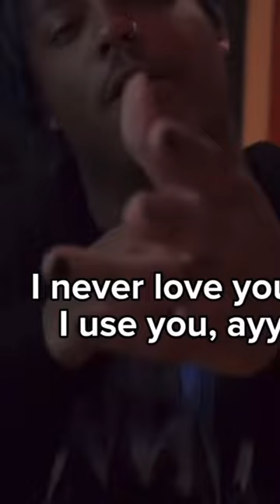Juice wrld loose screw